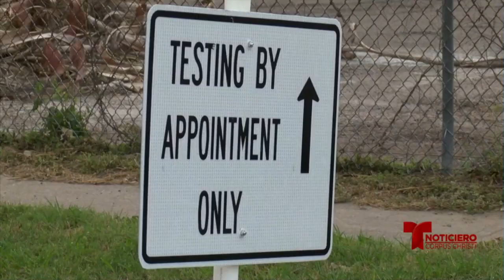Rodriguez: 'Estamos en un muy mal lugar'